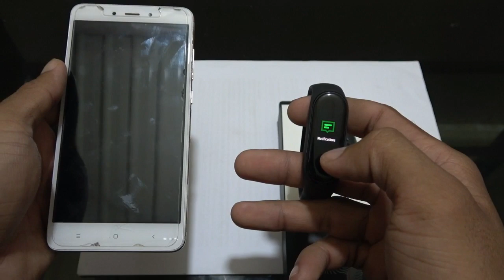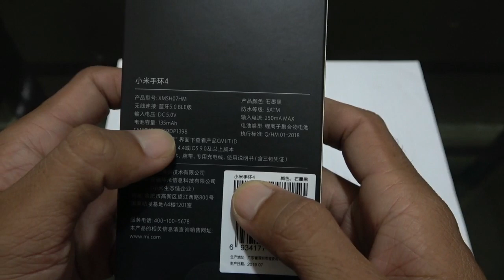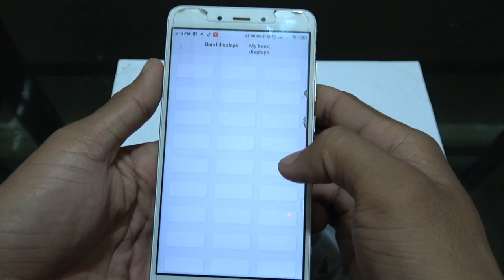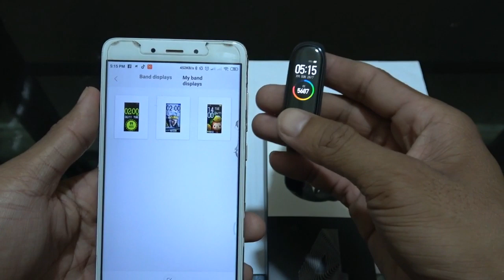mi band 4 小米手环 4 (តូចមែនតែខ្លឹម)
price: 35$
multiple functions,
color screen,
bigger battery,
Mi band 4,